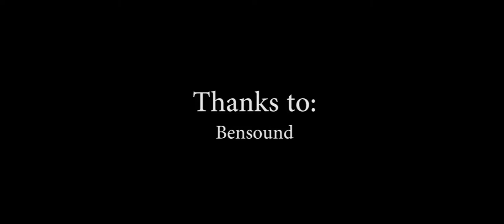Tholo Barolong - Showreel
Information of Bogosi of Barolong Boo Seleke